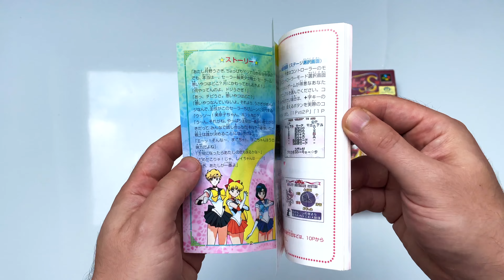Mini-Test : BISHŌJO SENSHI SAILOR MOON S sur SUPER FAMICOM